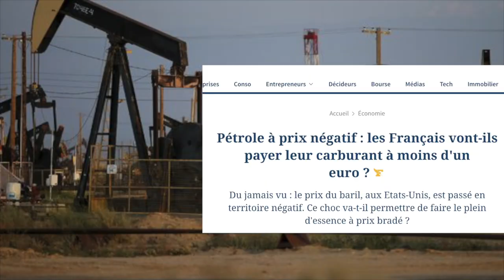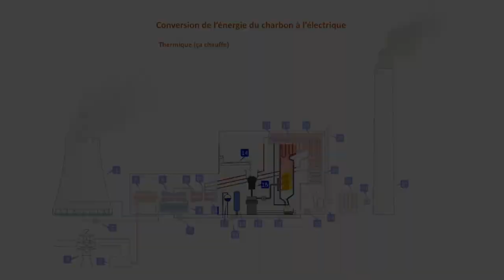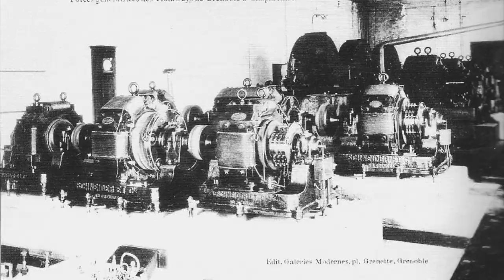LE PLEIN D'ÉNERGIE 1/5 - INTRO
Cette mini-série cherche à sensibiliser de manière ludique à l'énergie et l'électricité, et leurs liens avec l'environnement, par le prisme de l'Histoire. Elle a pour but d'inviter à questionner les enjeux de notre société actuelle, fortement liés aux ressources énergétiques que nous utilisons quotidiennement. N'hésitez pas à faire pause au deuxième visionnage ;)

J'ai eu l'idée de cette série en voyant l'effet domino de la crise sanitaire sur la perturbation de la production de pétrole, les émissions CO2 et les instabilités économiques liées à la baisse d'activité.

Merci à celles et ceux qui de près ou de loin m'ont aidé dans ce projet.

Début du slam à 2:18

Pour réécouter les musiques, retrouvez tous les audios en libre accès sur soundcloud

Musique première partie : Musique libre de droit

- The Conversation, Géopolitique de l’énergie dans le contexte de la crise sanitaire

Assumons qu'aucune source n'est objective, c'est pourquoi il est important de les croiser ;) N’hésitez pas à ajouter les vôtres en commentaire pour enrichir la réflexion.